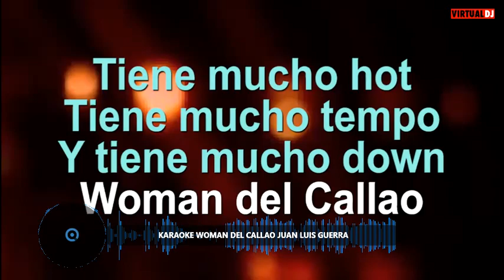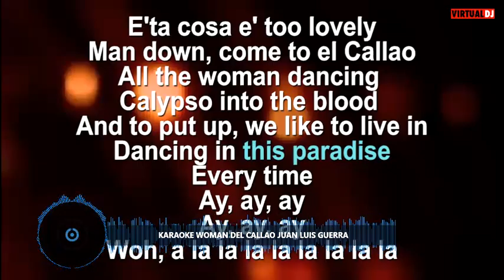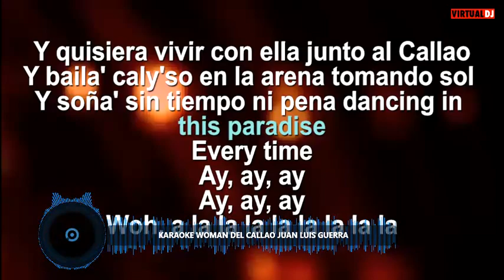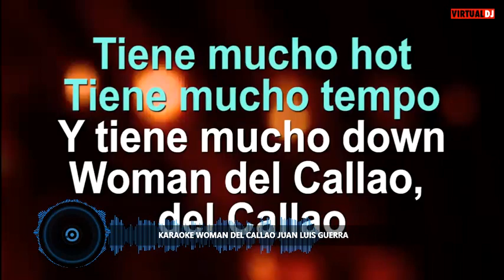WOMAN DEL CALLAO KARAOKE TONO MUJER CECIMOORE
CECIMOORE KARAOKE WOMAN DEL CALLAO TONO MUJER